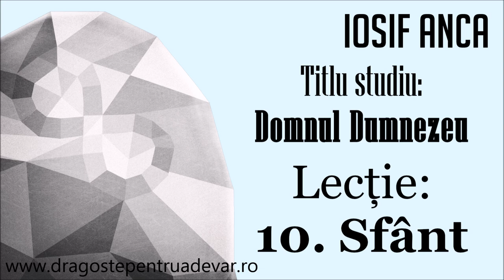Iosif Anca - Sfânt (Domnul Dumnezeu 10/10)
Seria de predici: Domnul Dumnezeu (lecția 10).